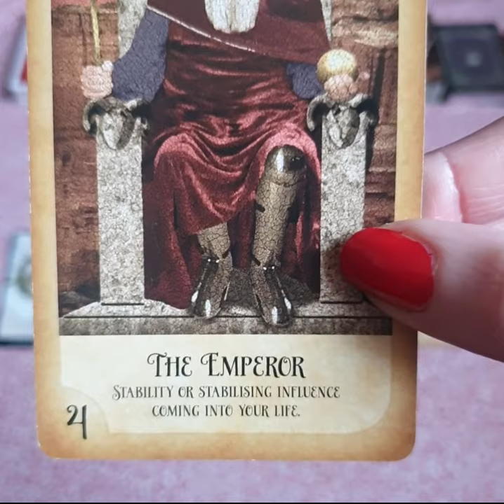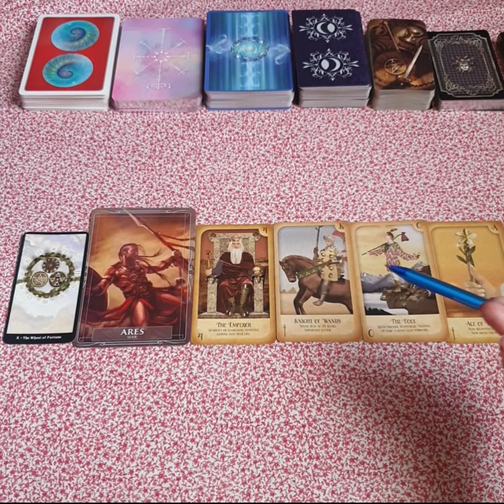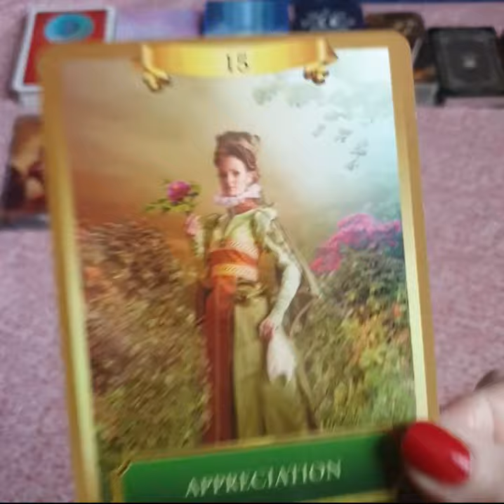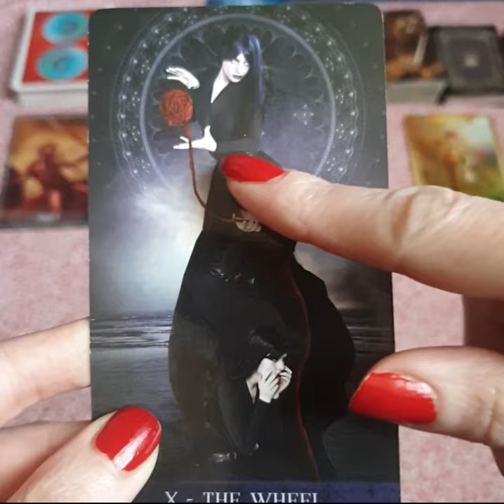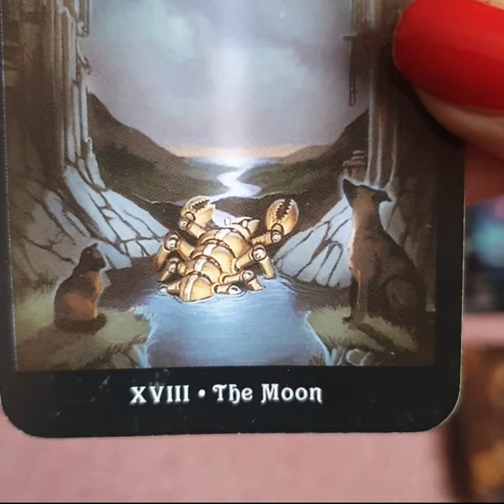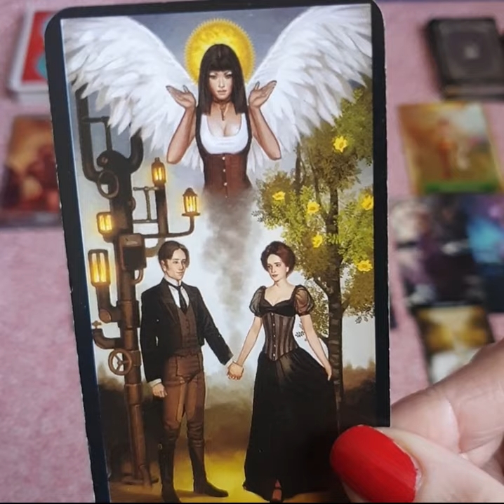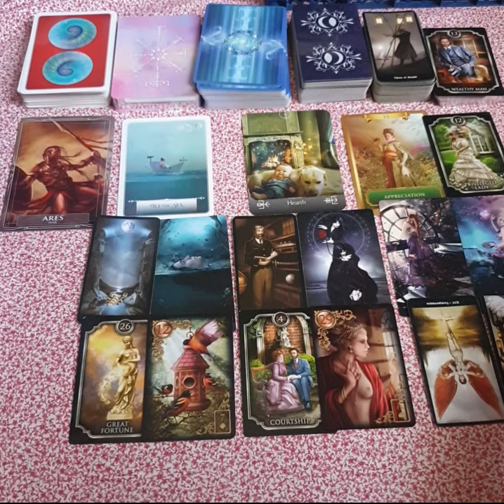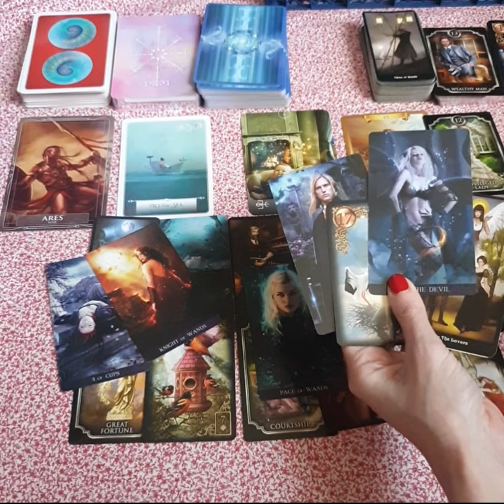Aries - General Reading - Don't Miss This Golden Opportunity!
This is a general reading for Aries but it may also resonate if you have other Aries placements in your chart or if you are connecting with an Aries.  You can find out your full natal chart at Café Astrology for free

00:14:14​ - Skip Intro

Songs for your reading that may contain more messages for you:

* Kiss Me - Ed Sheeran
* Riptide - Vance Joy
* Teenage Kicks - The Undertones
* Girls Just Wanna Have Fun - Cindy Lauper
* Give It To Me - Timbaland, Nelly Furtado & Justin Timberlake
* Where Have All The Cowboys Gone - Paula Cole
* Irresistible U Are - Alisha's Attic
* Killing Me - Luke Sital Singh
* Symphony - Clean Bandit & Zara Larsson
* I'd Rather Dance With You - Kings Of Convenience
* Yes To Heaven - Lana Del Rey